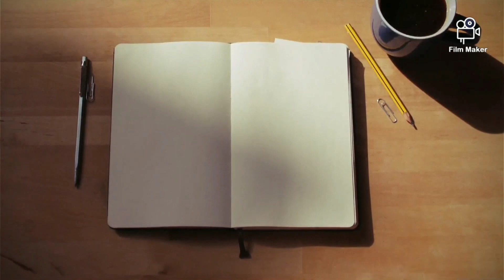Easiest Home Made remedy for Diabetes patient in 3 simple steps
Quantity shown in video is only enough for 2 glass of juice

1 Glass per day in early Morning before breakfast

INGREDIENTS
1-CUCUMBER
2-TOMATO
3-BITTER GOURD
4-ALOE VERA ( 1 PIECE )

BENEFITS
- CONTROL SUGAR LEVELS
- REMOVE TOXIC WASTE FROM KIDNEY
- PURIFICATION OF BLOOD